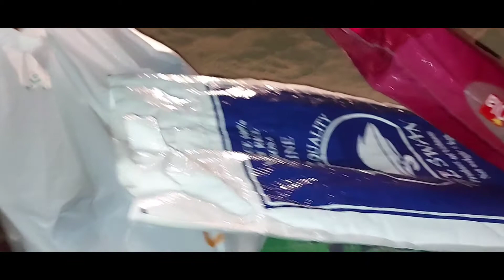Al Tahkira Beach Part 2 l Qatar